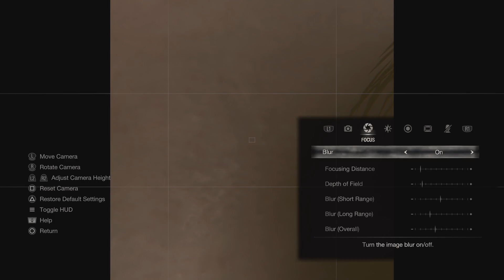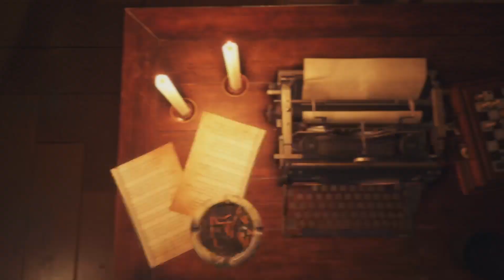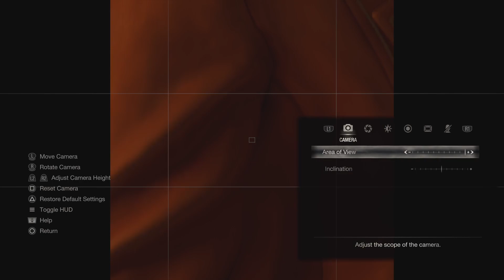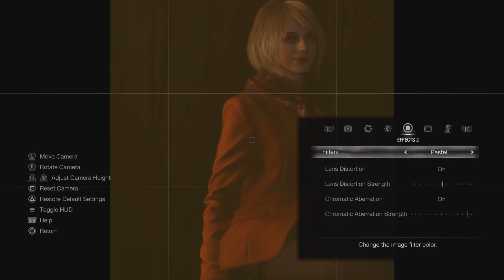RE4 Remake Quality Mode RayTracing - Final Story Chapter 8-9 PS5 Gameplay